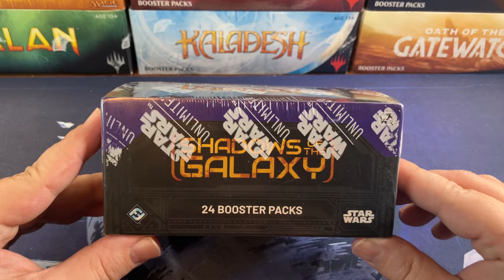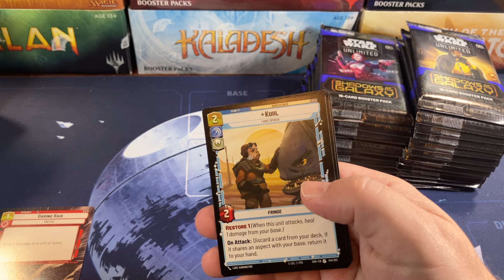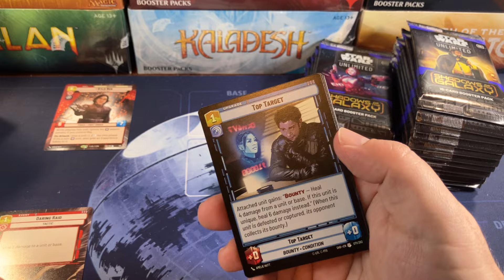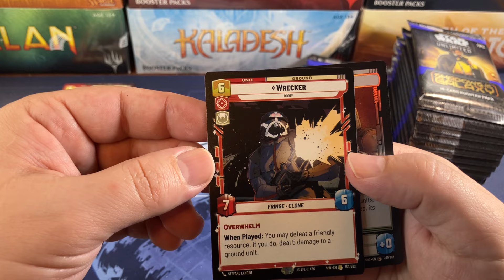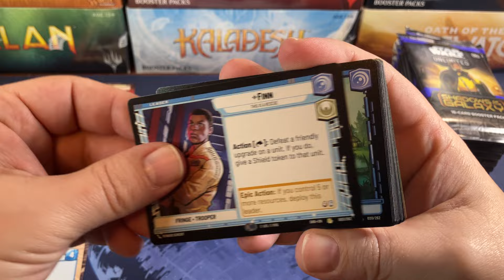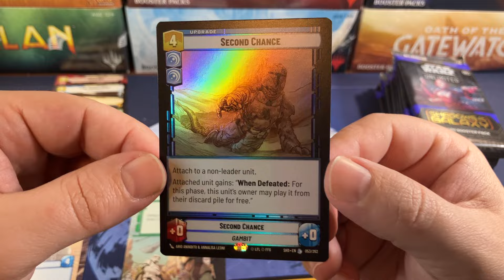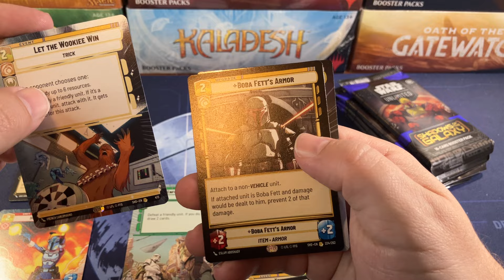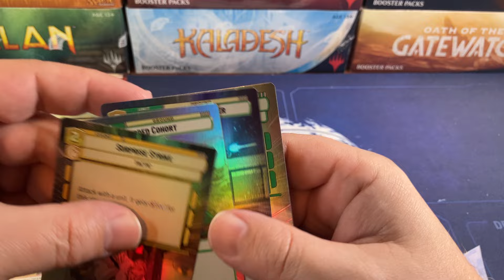Shadows Of The Galaxy Booster Box Full Opening Star Wars Unlimited SWU SOG SOR Unboxing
Opening a Star Wars Unlimited Shadows of the Galaxy booster box. Let me know your opinions in the comments below.
Modern Horizons 3 Play Box
Modern Horizons 3 Commander Decks
Modern Horizons 3 Collectors Box
Outlaws Of Thunder Junction Collectors Box
Outlaws Of Thunder Junction Commander Decks
Assassins Creed Collectors Box
Bloomburrow Collectors Box
Bloomburrow Commander Deck Set
Fallout Collectors Box
Fallout Commander Decks
Murders At Karlov Manor Collectors Box
Murders At Karlov Manor Play Box
Star Wars Unlimited Booster Box
Star Wars Unlimited Starter

1.5% cash back CC I use for all my purchases! It makes all your MTG purchases 1.5% cheaper!

Address:
Oldschoolmtg
5325 N Wickham Road Unit #106